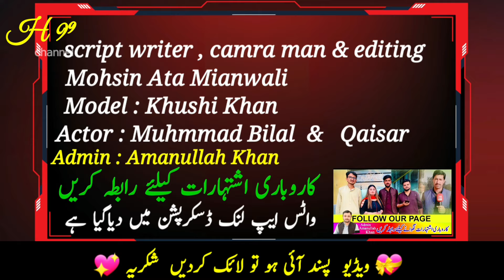Eid Song | Eid song 2024 | meday dholay da khat aya | lugi eid mana choren | sad song | emotional